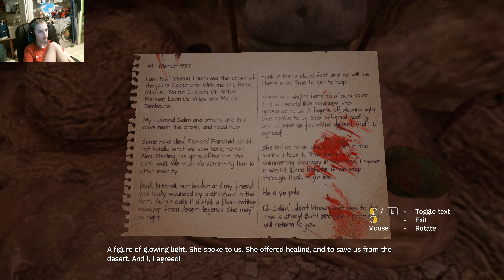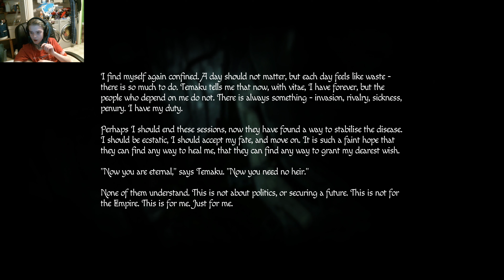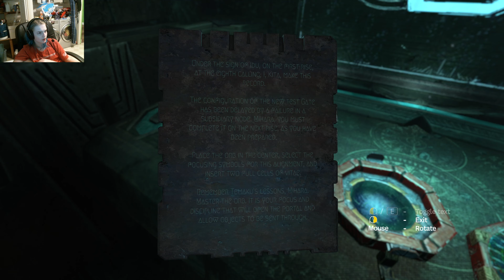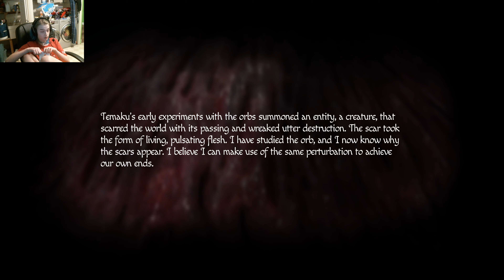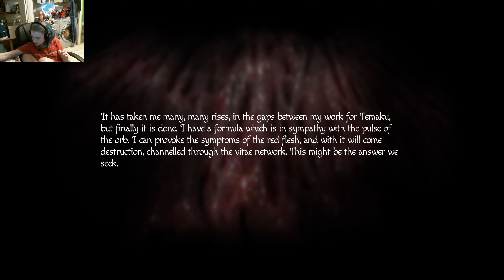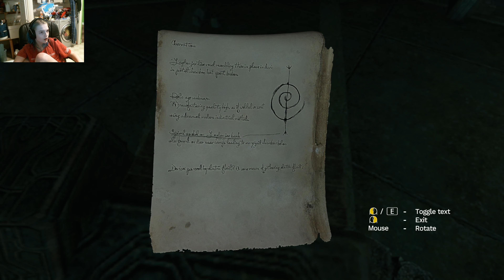Getting even more spooky | Amnesia Rebirth p2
So far, good game!